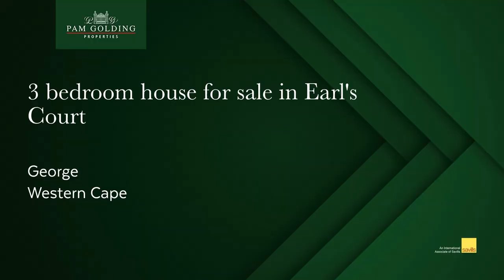3 bedroom house for sale in Earl's Court ( George ) | Pam Golding Properties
Light and bright

A pleasant, airy family home with enough space for children and pets in the large walled garden. The inverter ensures constant electricity.

The open plan kitchen links all the spacious entertainment areas with the private sleeping quarters.

Well priced. Excellent position. Excellent buy in this 24h secure complex with own gym, clubhouse and lovely walking trails.